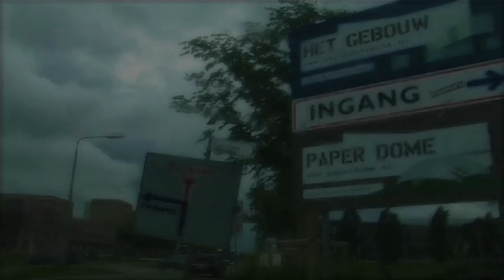Tornado in The Netherlands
Tornado jagers filmen een spectaculair verschijnsel in Utrecht